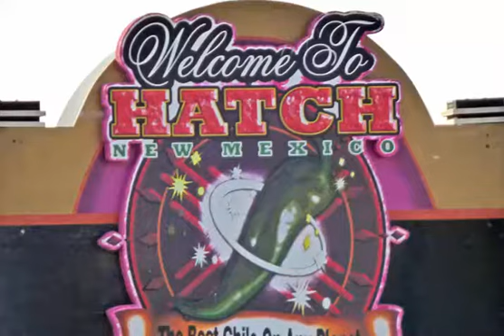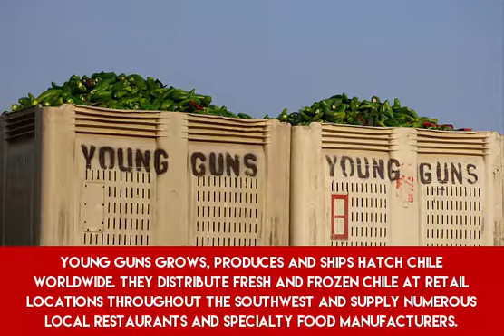Hatch, New Mexico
A small agricultural village known for piquant green chile.